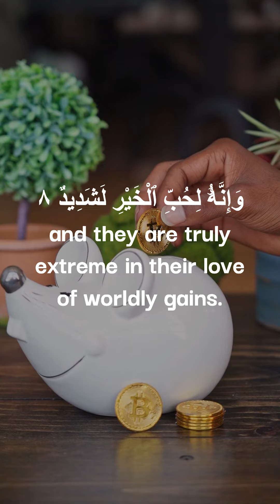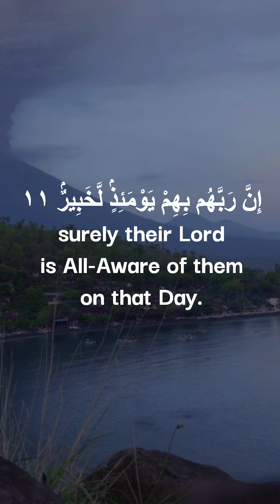Surah Al Adiyat by Abdullah Al Khalaf